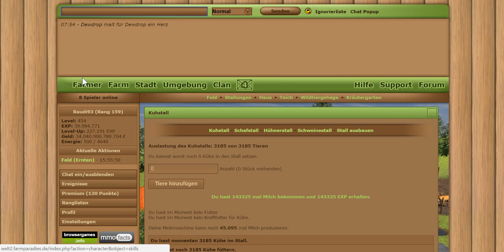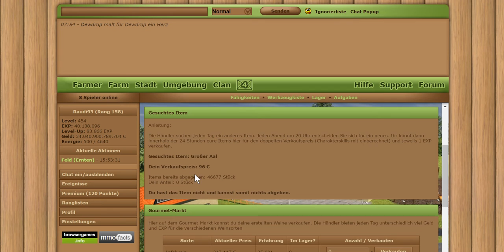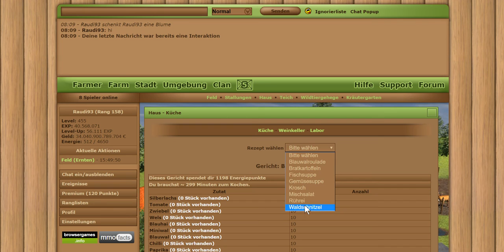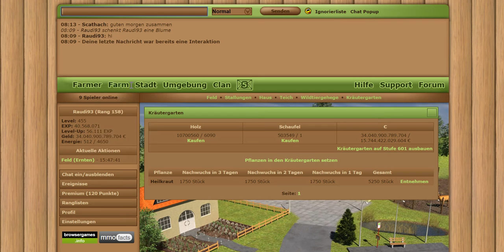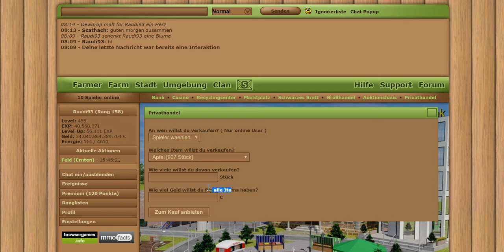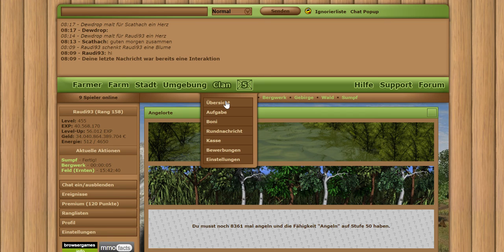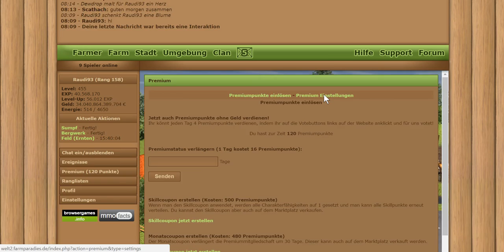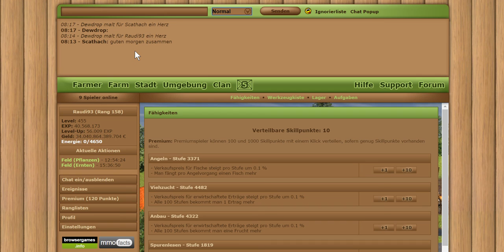E.O.B. Vorstellungsvideo von Farmparadies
Tach ihr Nasenbären hier ein weiteres Vorstellungsvideo
Hier Präsentiere ich euch Farm Paradies ein Richtig Schönes Browsergame mich findet Ihr Auf Welt 2 und mein Clan heist Gta Fans hier kommt ihr direkt zum login/registrationsbildschirm
Viel Spaß